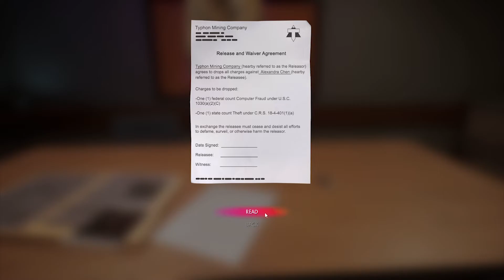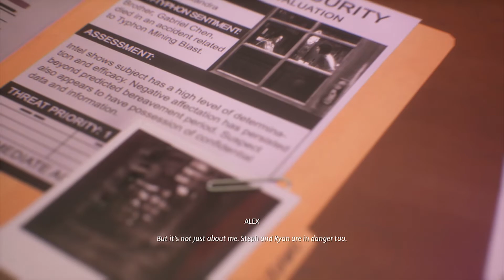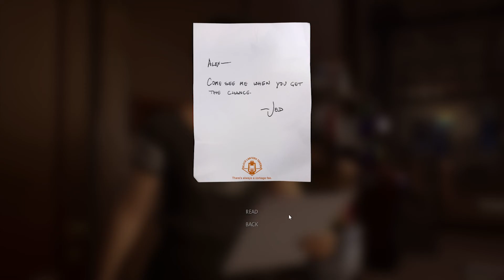Life Is Strange True Colors || HD 60FPS || Walkthrough No Commentary || Part 18